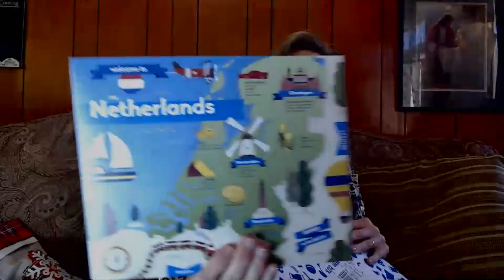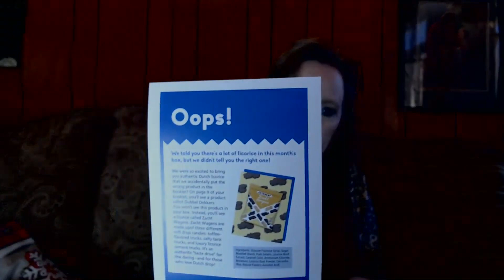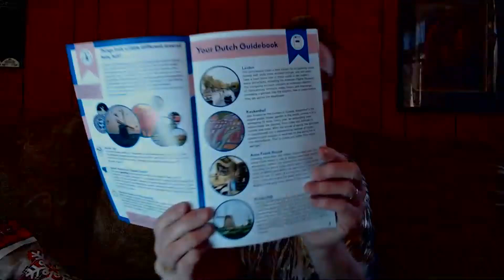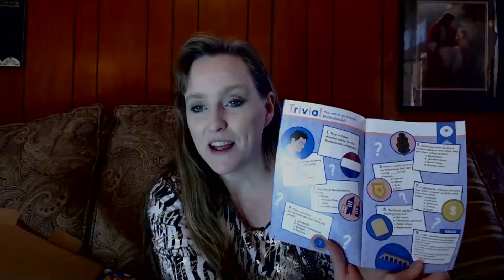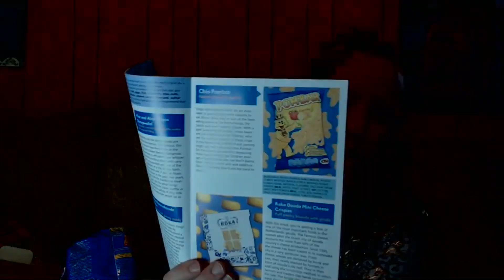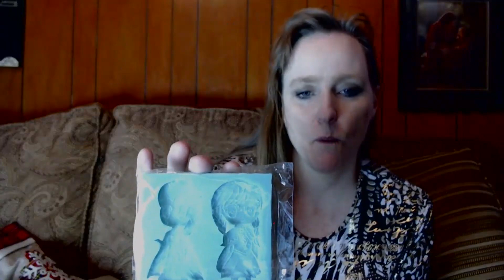Breaking my Water Fast? | Universal Yum Box Review | 2 Mailbox Minutes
As promised if something went bad during my fast I decided to break it! Check out what happened and how I dealt with it safely!

The November Universal Yums box was wonderful. Every month is a new country and gastronomic experience in junk food.

Watch 5 minutes of advertising here on YouTube for 5 min. or just let it play.

USA address
Jen Olson
317 West 4th St.
Burley, Idaho 83318